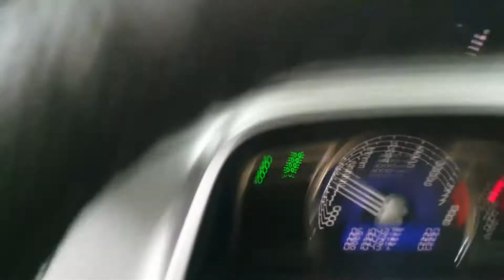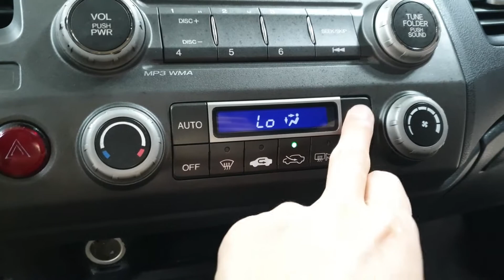CIVIC 2009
200096